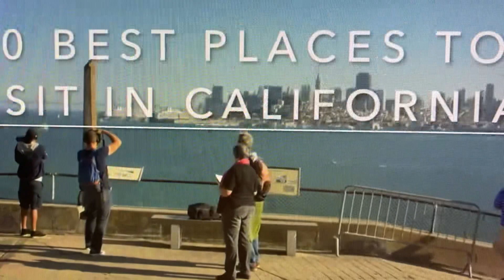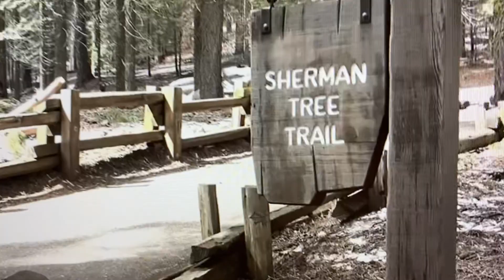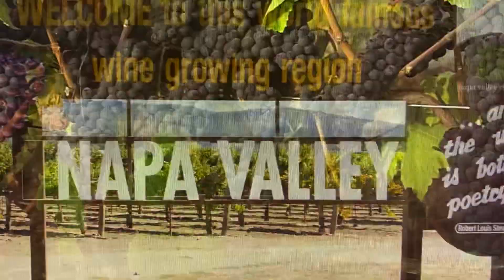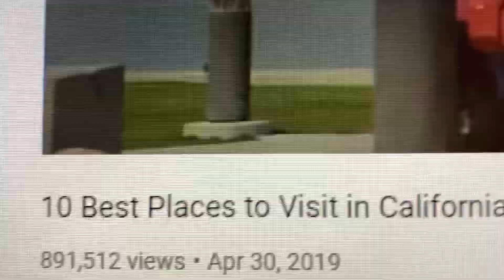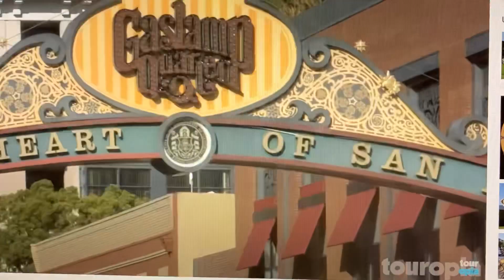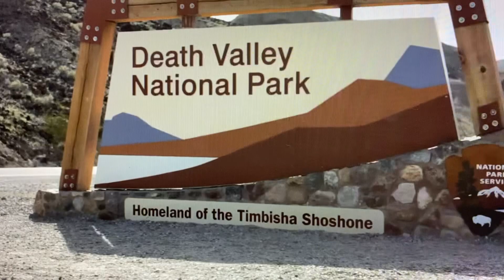Best places to visit in California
Touropia